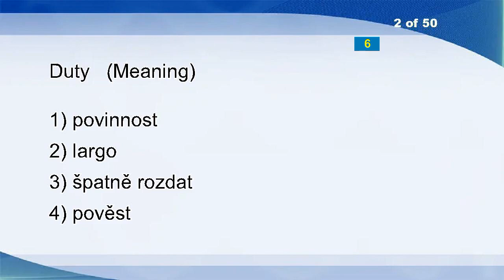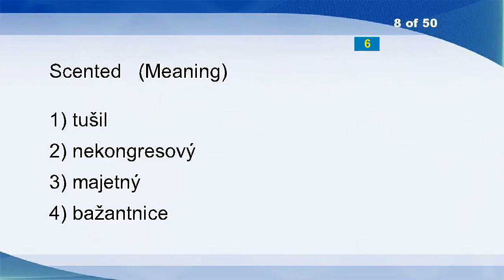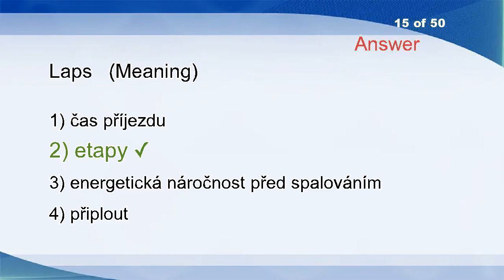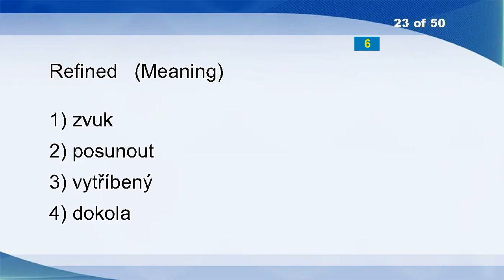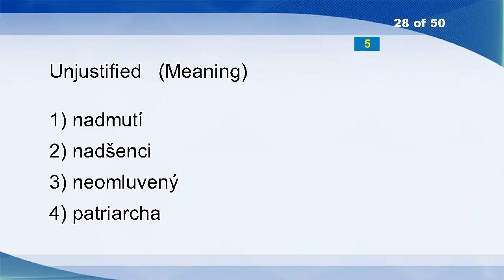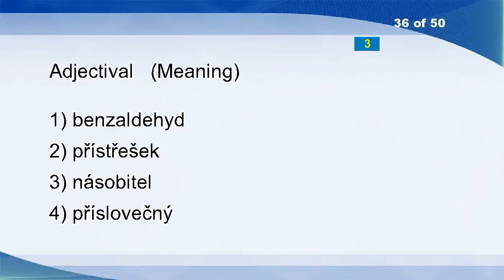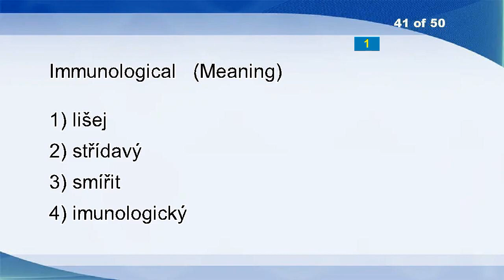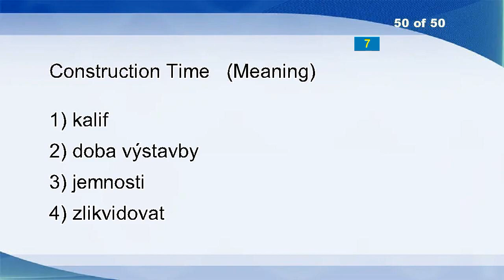English Czech Vocabulary Word Power Test 173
Serrate
Duty
Caloric
Axiomatically
Eugenics
Zeitgeist
Transparency
Scented
Inapt
Incisiveness
Ceiling
Noncommunicable
Frail
Refill
Laps
Venture
Intrude
Sport
Gasbag
Microfilms
Missing
Unclad
Refined
Sloppiness
Fixity
Laugh Off
I Hope
Unjustified
Parallelize
Feeble-mindedness
Tube
European Economic Community
Feedback Loops, Positive And Negative
Issue
Hellbent
Adjectival
Controlling
Promotion
Scowl
Alternator
Immunological
Coarctation
The Tatras
Maths
Lead
Envelope
Catch
Commit
Hindsight
Construction Time